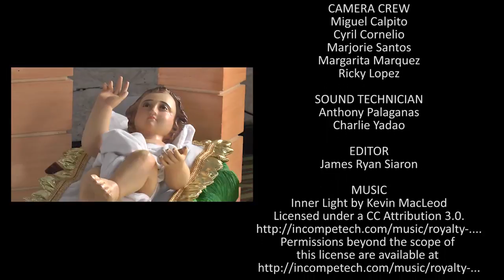Mga Kwento ni Kuya Episode 5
Featuring  Br. Gelo Paragas FSC
National Vocations Director
De La Salle Philippines
with

Yuki Ferrer
Franco Gabriel V. De Guzman
Marc Gareth Nolasco
Kimi Ong
Raffy Sabater

EXECUTIVE PRODUCER
Suzette Balgos

DIRECTOR
Jessica Ginete-Morales

CAMERA CREW
Miguel Calpito
Cyril Cornelio
Marjorie Santos
Margarita Marquez
Ricky Lopez

SOUND TECHNICIAN
Anthony Palaganas
Charlie Yadao

MUSIC
Permissions beyond the scope of

Karen Infante

Lynette Feliciano

Leo Padrigon

Advancement and Communications Office
Cultural Affairs Office
Audio Visual Center